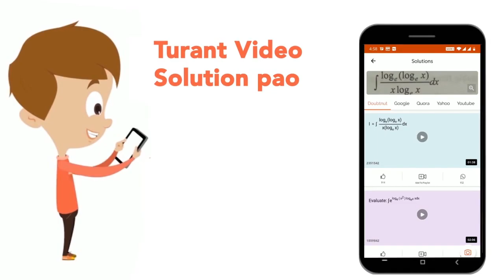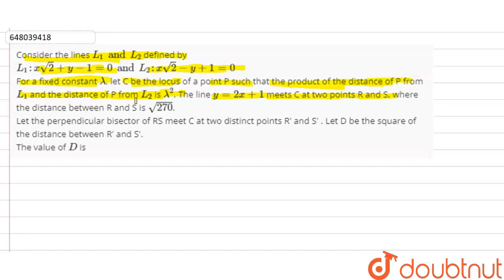Consider the lines L_1 and L_2 defined byL_1:xsqrt2+y-1=0 and L_2:xsqrt2-y+1=0 For a fixed const...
Consider the lines L_1 and L_2 defined byL_1:xsqrt2+y-1=0 and L_2:xsqrt2-y+1=0 For a fixed constant lambda, let C be the locus of a point P such that the product of the distance of P from L_1 and the distance of P from L_2 is lambda^2. The line y=2x+1 meets C at two points R and S, where the distance between R and S is sqrt(270).Let the perpendicular bisector of RS meet C at two distinct points R\' and S\' . Let D be the square of the distance between R\' and S\'. The value of D is
Class: 12
Subject: MATHS
Chapter: JEE ADVANCED 2021
Board:IIT JEE

👉 Have Any Query? Ask Us.